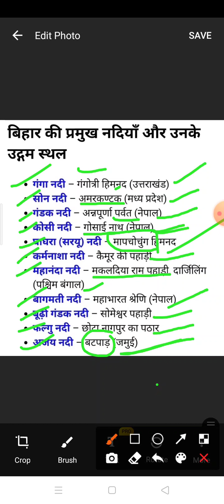Bihar special Set NO-2# RRB NTPC Group D/ Bihar SI by-Ashok Kumar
Bihar special Set no-2